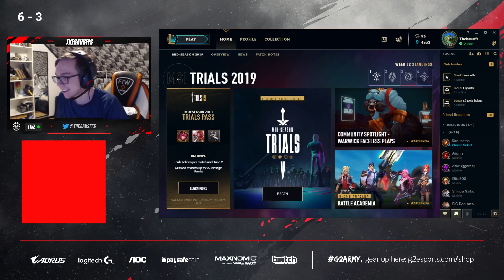KLED + YUUMI IS INSANELY BROKEN | G2 Thebausffs